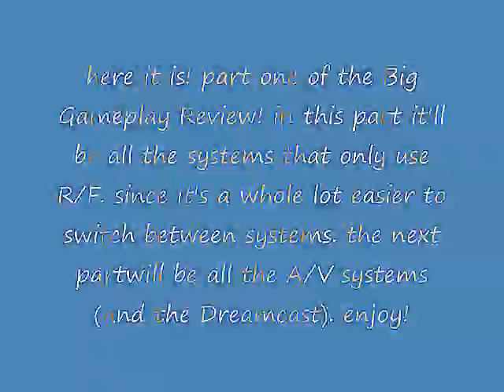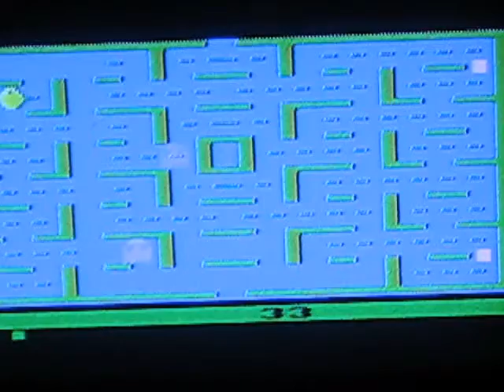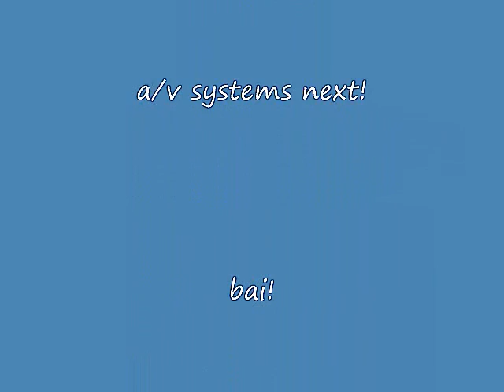big gameplay review (part one)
it's finally here! part one of the big gameplay review! in this part i play all the systems that only use r/f, since it's so much easier to switch between systams. just shut the one yer playin off and turn on a different one! the next review will be all the A/V systems (and Dreamcast). so enjoy part one! music in the intro and credits is Visions from m the Sega CD game, The Terminator. part 2 will be out soon! thnx! enjoy! happy halloween!